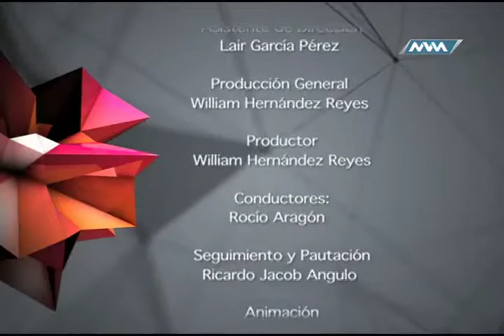Conociendo a... Haydeé Reyes parte 4